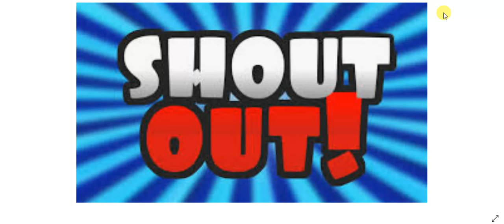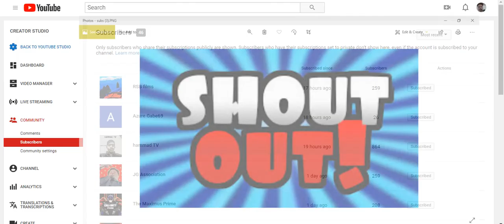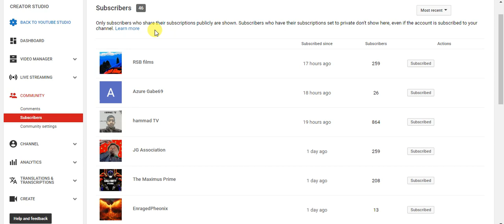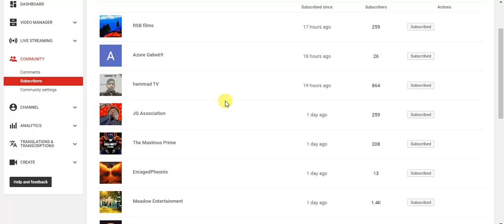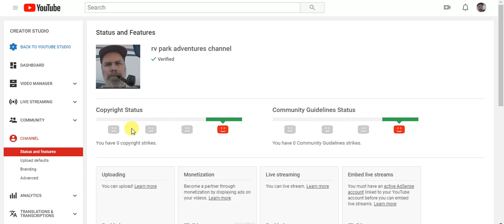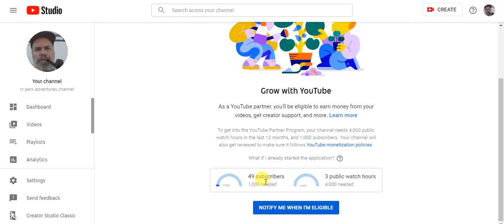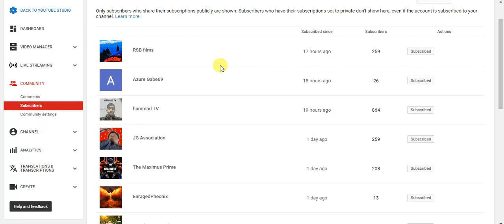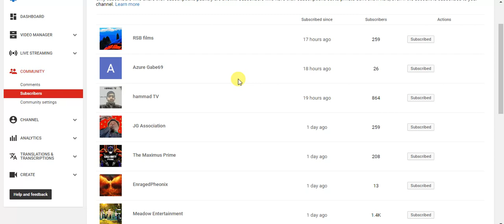what did Doug due today 12012019 shout out to my subs thank you😎 Doug 👍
hello thank you for stopping by im a full time RVER staying in a west Texas RV PARK doing up loads on full time RVing the good and bad and sharing RV tips wild life and the good and bad and having fun please subscribe and like and share my videos